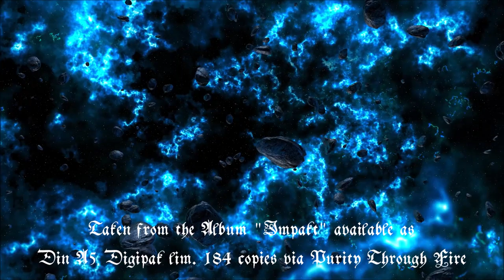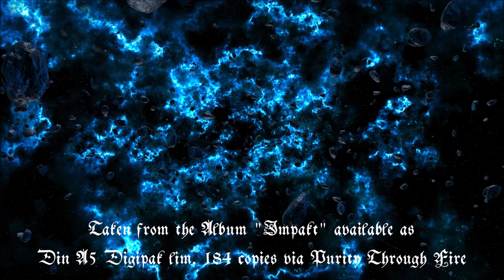Cosmic Burial - 99942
taken from fullenght album IMPAKT, available as Din A5 Digipak limited to 184 copies.